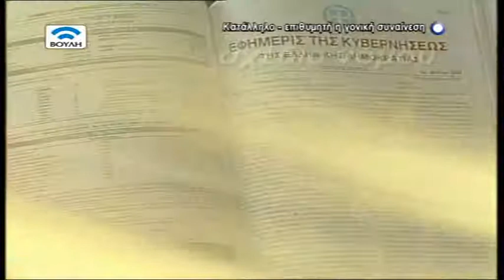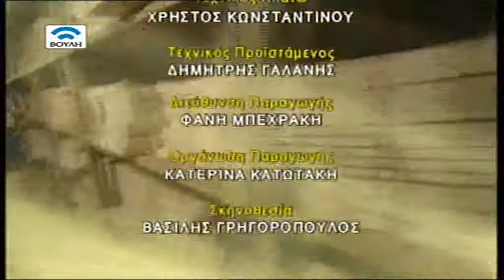Κρατικός Προϋπολογισμός 2014 (12/12/2013)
Η Αλεξία Κουλούρη συζητεί με τους εισηγητές των κομμάτων για τον Κρατικό Προϋπολογισμό 2014.